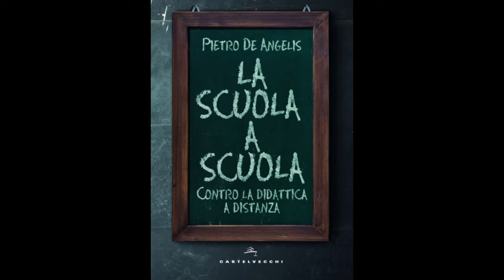LA SCUOLA A SCUOLA: CONTRO LA DIDATTICA A DISTANZA. Presentazione del libro di Pietro De Angelis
Il 2019-20 e il 2020-21 sono due anni scolastici funestati dal Covid-19 e dalla "Didattica a distanza" (DAD). Se vogliamo “fare tesoro” per il futuro della scuola italiana dell’esperienza maturata durante questa c.d. pandemia, dovremmo ascoltare la voce degli insegnanti e, fra questi, proprio di quelli che, sul campo, hanno cercato tramite le “nuove tecnologie” di continuare a fare scuola con i bambini ed i ragazzi più piccoli. Sugli effetti distruttivi causati agli studenti ed al processo di insegnamento e apprendimento dalla DAD si sofferma di Pietro De Angelis, un insegnante con venti anni di esperienza, nell'instant book dal titolo "La scuola a scuola - Contro la didattica a distanza" (Castelvecchi Editore, Roma 2020, pp. 61, € 9), presentato in questo podcast audio da Sara Deodati.